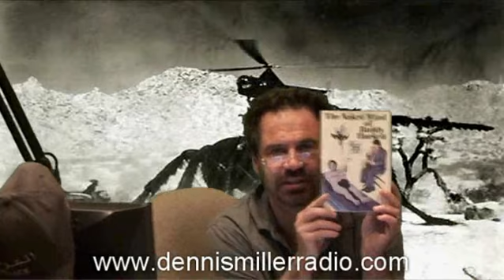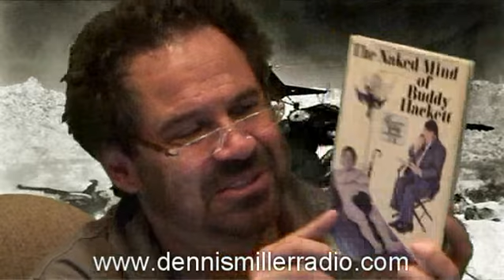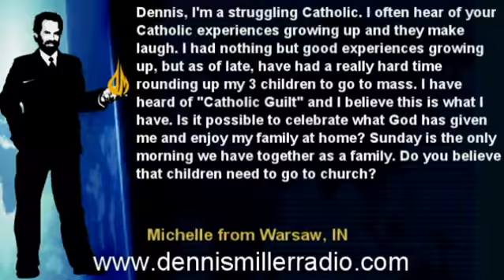Best of - Dennis Miller - Bathrobe Sessions